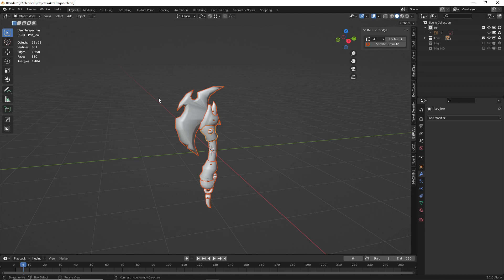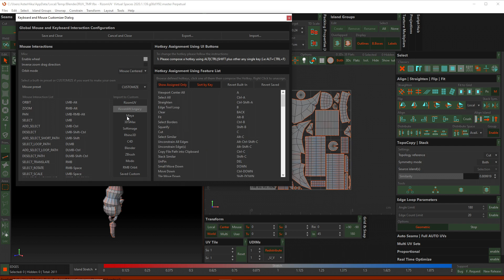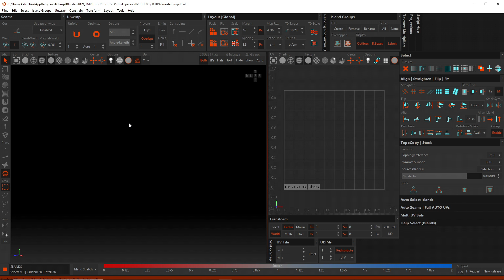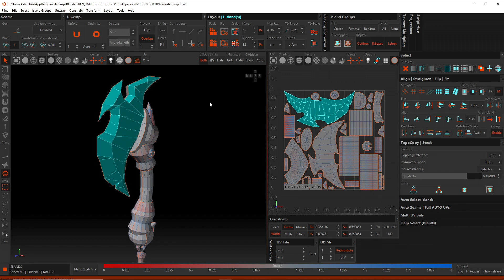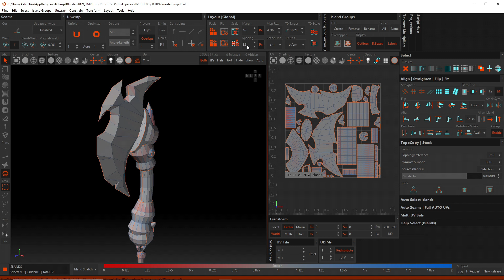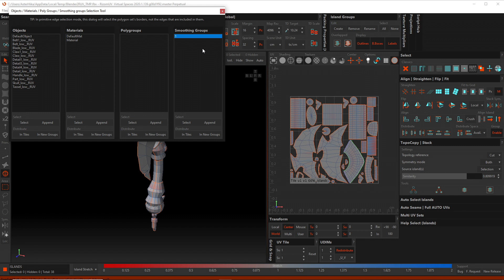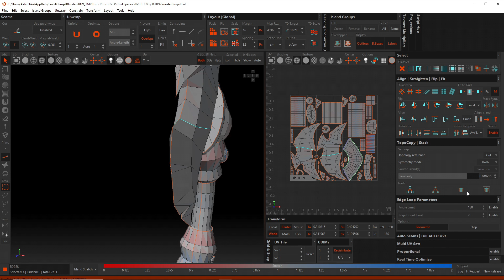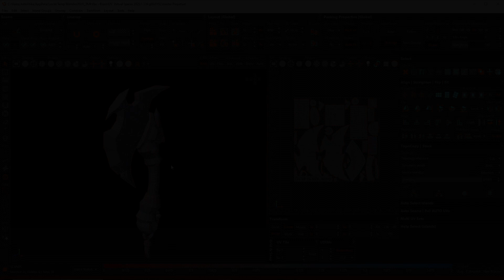RIZOM - РАЗБОР БЕЗ ВОДЫ(ответка для VideoSmile)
Разбор как хлеб - сухой и без воды. Поведал о тех кнопках и шорткатах, которые нужны при работе в Rizom. Я старался, честно)

Привет, я SeregaPokuy, в 3D больше известен под ником AsterPyra. Этот канал направлен на продвижение 3D в массы. Буду делиться опытом, записывать туторы и показывать лайфхаки.